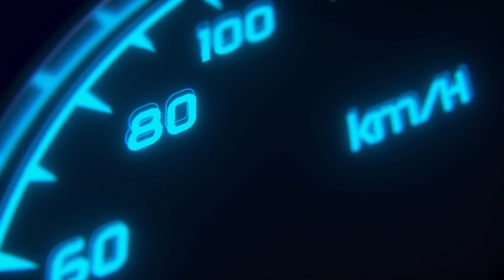PRE SEASON TDR (21-05-22)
A big race at Assetto Corsa Competizione !!! There are several racers who have this simulator and therefore we think the time is right to organize a nice endurance race in ACC.

We start with a 20-minute qualifying session and then the 2 hour race, where you have to make a mandatory pit stop to change tyres.

The weather will be fixed and time will be light/dark/light, so you don't need to check the weather in advance, you don't have to make your rain tires ready but you need to clean your headlights because it will get dark.

The Circuit de Spa-Francorchamps (, frequently referred to as Spa, is a 7.004 km (4.352 mi) motor-racing circuit located in Stavelot, Belgium. It is the current venue of the Formula One Belgian Grand Prix, hosting its first Grand Prix in 1925, and has held a Grand Prix every year since 1985 (except 2003 and 2006).

Spa also hosts several other international events including the 24 Hours of Spa, the World Endurance Championship 6 Hours of Spa-Francorchamps, and the TCR Spa 500. It is also home to the Uniroyal Fun Cup 25 Hours of Spa, one of the longest motor races in the world.

The circuit has undergone several redesigns through its history, most extensively in 1979 when the track was modified and shortened from a 14.100 km (8.761 mi) circuit using public roads to a 6.968 km (4.330 mi) permanent circuit due to safety concerns with the old circuit.

Despite its name, the circuit is not in Spa but lies in the vicinity of the town of Francorchamps within the boundaries of the municipality of Stavelot, with a part in the boundaries of Malmedy.